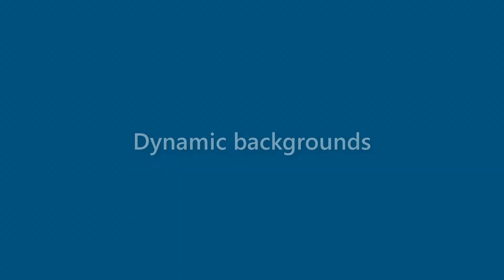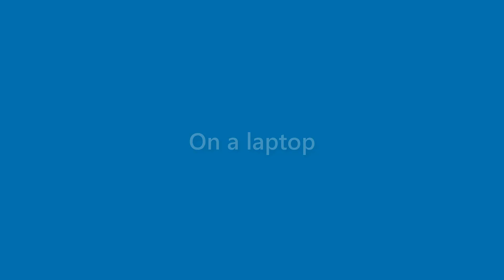August Fox - appearance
Name Look - August Fox - appearance. In this video we present "August Fox" name look and feel in various scenarios.
This video will cover:
How does "August Fox" look as a personal letterhead?
How does "August Fox" look on a business card?
How does "August Fox" look on a computer/laptop screen?
How does "August Fox" look with different background colors?
How does "August Fox" look with various fonts?